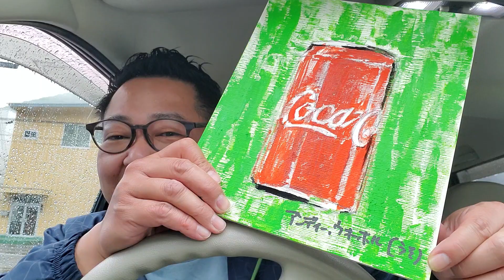いきなり160キロの直球投げてきた！(下の説明欄も読んでね)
新しいハガキ職人宍戸さん、初登板。
豪腕投手あらわる、だ。
いきなり160キロの直球投げてきた！

あと、播磨課長と山下くんの話はこちらから見てね。

あと、みんなで播磨弘昭と検索して大学十種競技の記録を確かめてみよう！
武井壮並みの身体能力！

犬くん、名前が採用された方には送料先払いにて強制的にこうたろう画伯の描いた絵をプレゼントします。(^.^)
応募、待ってるからね！